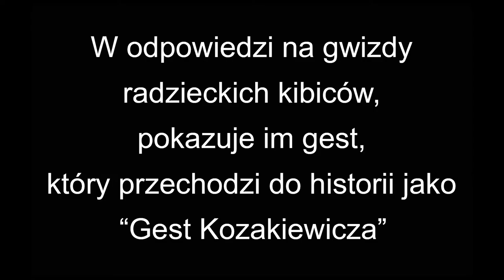PN 5 MAZ 31 OK INT Gest Kozakiewicza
Gest Kozakiewicza